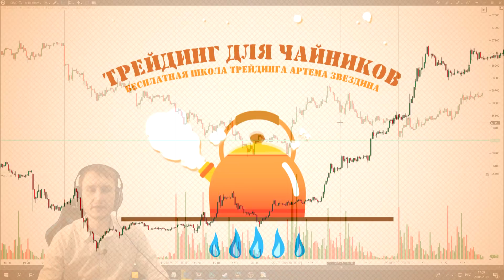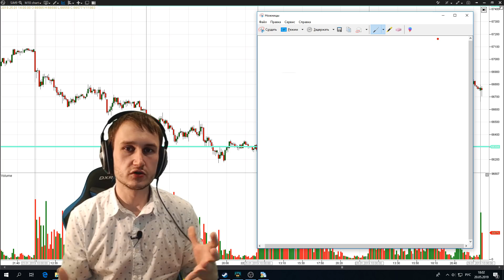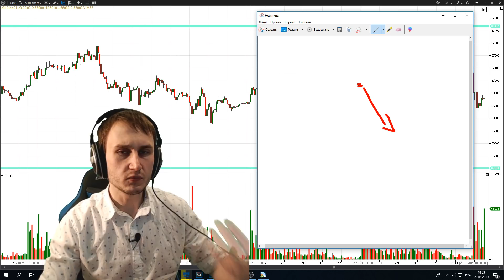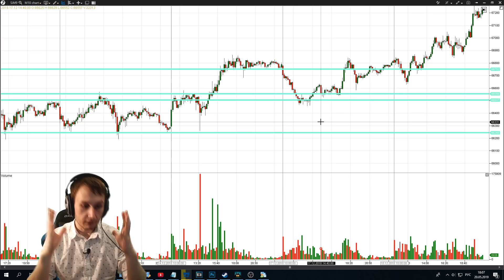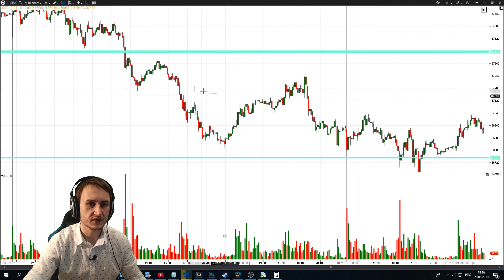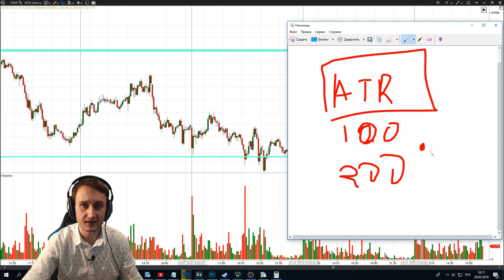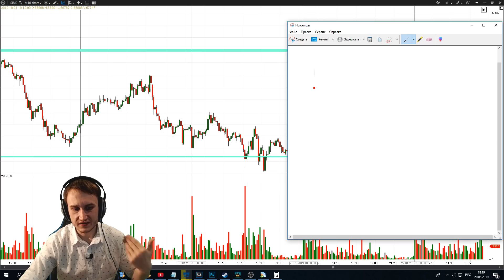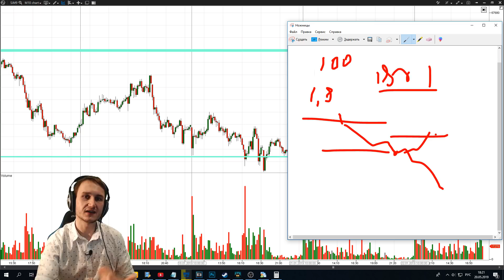Потенциал в сделке. Где выставлять тейк-профит? Забытые знания трейдеров.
Где находится потенциал сделки и на какую потенциальную прибыль нам следует рассчитывать, что бы выйти в положительное математическое ожидание с хорошим тейк профитом.

Содержание:

0:00 – Пример потенциала вероятного профита.
2:33 – Где ставить тейк профит.
5:05 – Цель ставьте не на локальной картине.
6:37 – Выдерживаем потенциал 1 к 3.
7:52 – ATR на бирже.
11:30 – Дробный выход на бирже.

Здравствуйте коллеги! Давайте попробуем обойтись без шаблонных навязчивых правил, типа: Соотношение риск к прибыли должен быть 1 к 3 и так далее... В конце концов все мы понимаем, что каждый из участников рынка, это человек с уникальной физиологией и темпераментом. Ну как можно навязывать человеку свою точку зрения, если у него своё мнение?!

Я вот не люблю цитрусы – мне их вкус не навяжешь. Вообще есть простая но гениальная фраза: «О вкусах не спорят». Да, разумеется, трейдинг не про вкусы, но тем не менее, нельзя навязывать мнения. Поэтому и поговорим о более чем конкретных доводах. Потенциал рынка формула, что это такое, и как узнать потенциал позиции.

Возможно мало кто из начинающих трейдеров знает, но один из осцилляторов является «железобетонным» инструментом, для выявления среднего хода цены. Average True Range (ATR), то есть Средний Истинный Диапазон. С помощью этого инструмента можно в прямом смысле увидеть точку актуального выхода из позиции.

Коротко говоря, перед входом в позицию и оперируя ATR. Мы можем увидеть где цена уже с большей вероятностью, просто не в состоянии будет продвигаться дальше. Поскольку АТР нам показывает, что за такой-то период истории (зависит от настройки периода инструмента). Цена не ходила на такое расстояние. Значит и рассчитывать на бо́льшие движения, как минимум нецелесообразно.

Теперь. Поскольку большая часть всех участников рынка, являются всё-таки приверженцами технического анализа. Думаю, будет актуально освятить ещё один прибыльный индикатор графического анализа. Который является не менее эффективным для выявления потенциала и для определения оптимальной точки выхода из сделки. Речь идёт об инструменте «расширение Фибоначчи».

Как им пользоваться вы сможете узнать из материала на сайте «Умный-инвестор» - «Азбука трейдинга». Здесь лишь хочется подчеркнуть, что проекционные его уровни 138.2% и 161.8%, отрабатываются просто на ура! И особое внимание обратите на уровень 61.8%. Дело в том, что возврат ценой к этому уровню, происходит в 90% случаев! И это на самом деле достоверная информация. Так почему бы эту статистическую информацию не использовать при торговых операциях?!

Привет Меня зовут Артём Звёздин (Звёздин - псевдоним). Я занимаюсь  рынком ценных бумаг с 2008 года, квалифицированный инвестор, имею аттестат Центрального Банка. Занимаюсь трейдингом, или как говорят сейчас - трейдерством и инвестициями.

С  2012 года, на этом канале YouTube "умный-инвестор" Я занимаюсь тем, что делаюсь своим опытом и навыками с другими людьми. В своей торговле, в основном, я использую простые технические вещи, основанные на VSA (или попросту объёмный анализ) и Price Action (или анализ цены. На моём канале уже около 580 роликов, каждый найдёт что-то для себя!